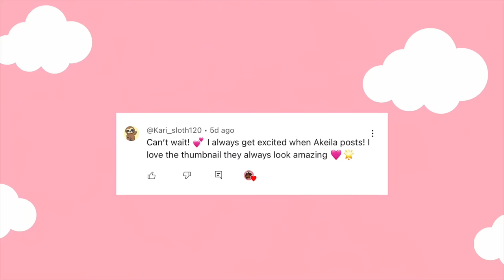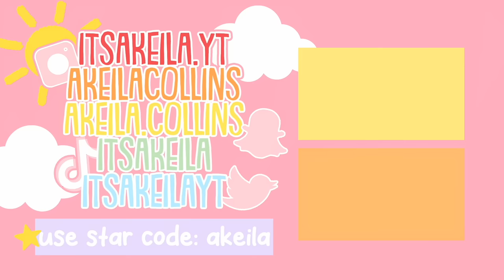Toddler BREAKS HER ARM! *MEAN GIRL* Roblox Bloxburg Roleplay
💖🌈hii akeilanators
🤸🏾‍♀️today's bloxburg roleplay our toddler livie went to gymnastics and she BREAKS HER ARM trying to show a mean girl that she is just as good as her

☁️instagrams
 itsakeila.yt

akeila.collins